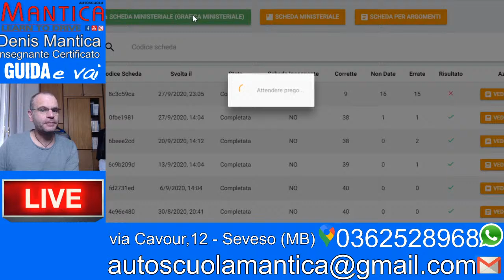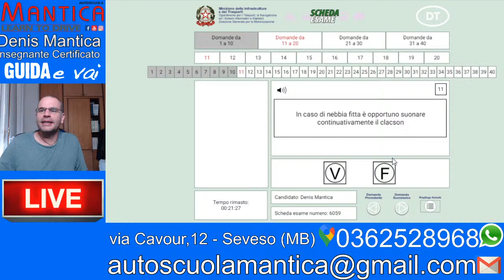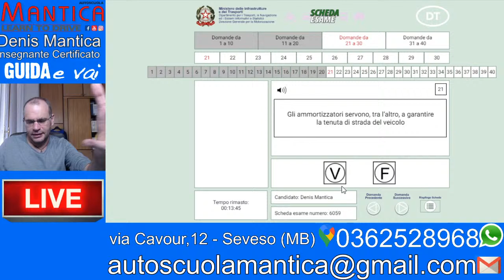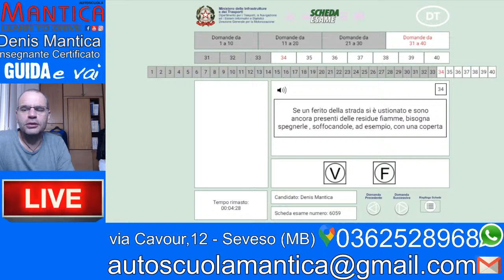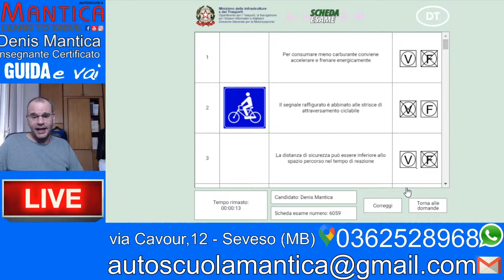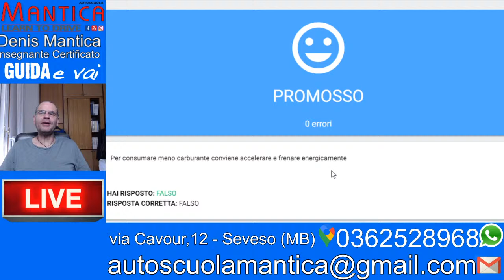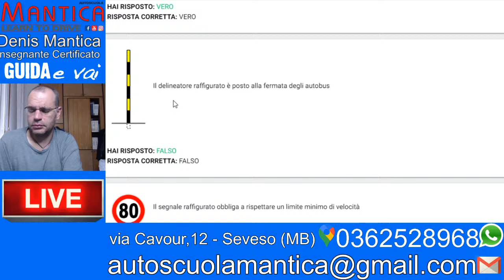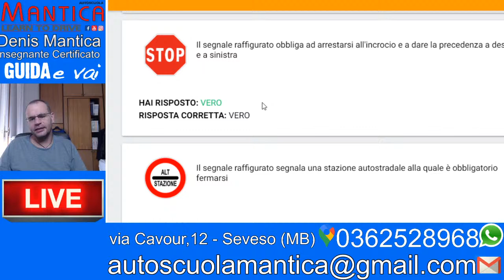Autoscuola Mantica Live [Scheda da esame di teoria con spiegazione quiz finale]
Impara con Denis Mantica, insegnante certificato di Guida e Vai!!!
Se hai trovato utile questo video, sostieni il canale, scopri come fare,continua a leggere!!!
OFFRIMI UN CAFFE'!!!
Se hai trovato utile questa live e gli altri video del canale dell'Autoscuola Mantica, offrimi un caffè, fai una donazione di 1€, clicca questo link:

GRAZIE DI CUORE, UN ABBRACCIO!!!